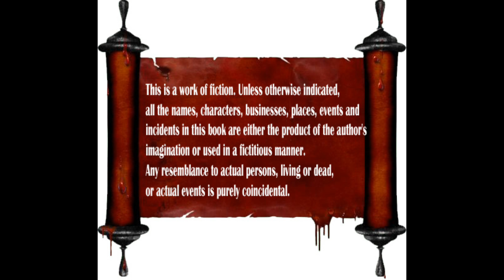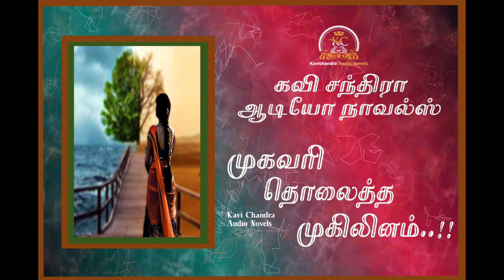Mukavari Tholaitha Mukilinam | முகவரி தொலைத்த முகிலினம் | EPISODE 22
12XQYCX